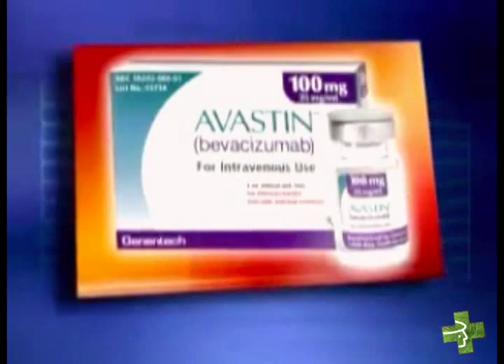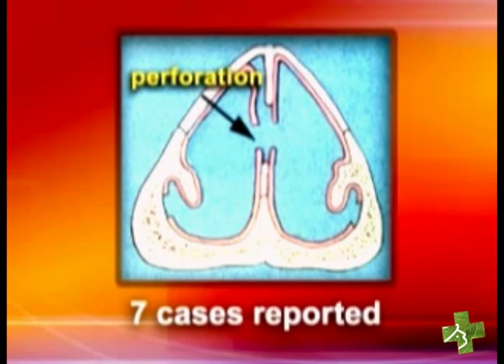Patient Safety - Warning on Avastin and Brain-Capillary Leak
Genentech is alerting healthcare professionals about two new safety issues for Avastin (bevacizumab) a drug used to treat certain colorectal and lung cancers.